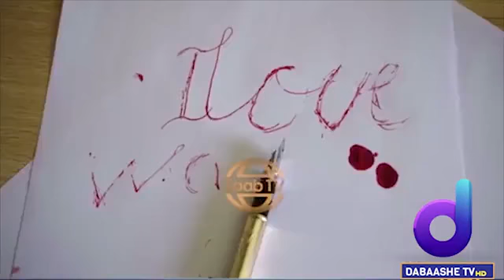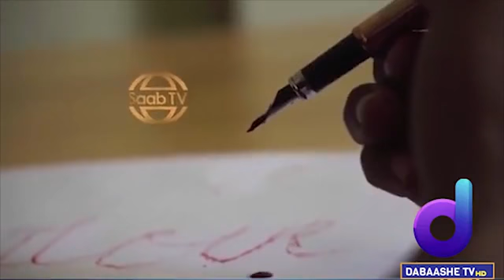Qiso Jacayl Ah Oo Ka Dhacday Hargeysa Iyo Dareenka Ka Dhashay.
Daawo oo qiyaas dareenka gabadhaas jacaylku ku dhacay.